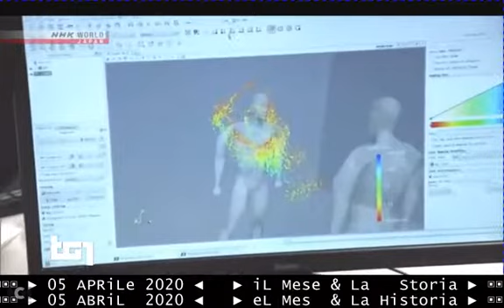corsa alle mascherine TG1-giorno 05 04 2020 - da oggi obbligatorie in Lombardia